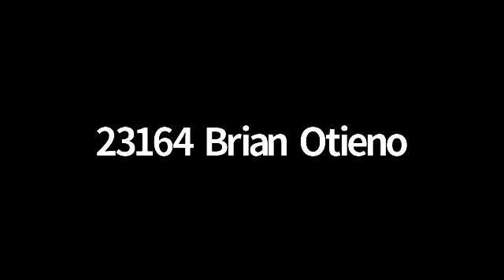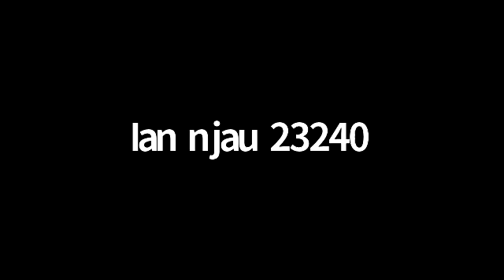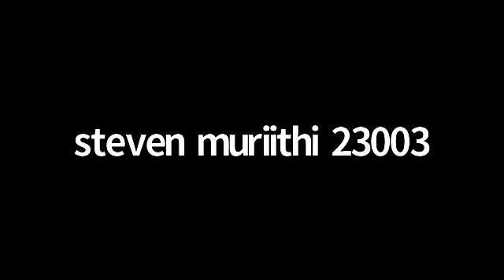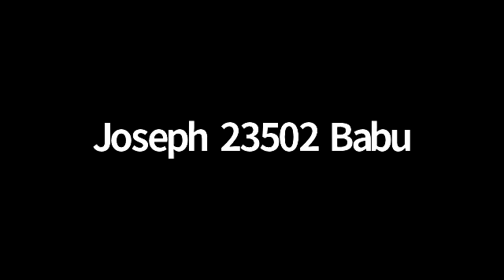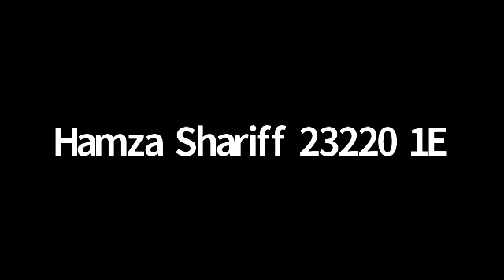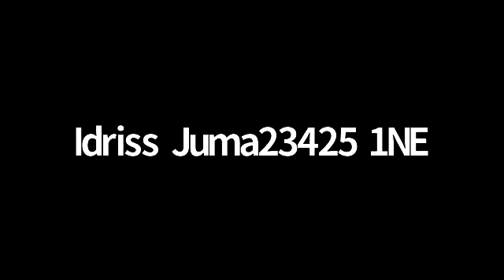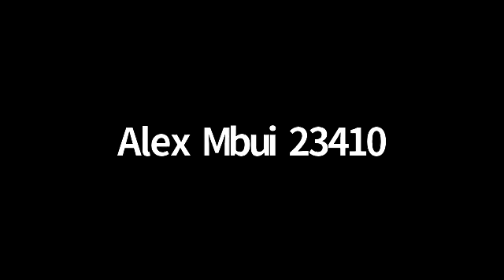GMT20200728 062018 KISWAHILI 640x360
KISWAHILI LESSON JULY 28, 2020